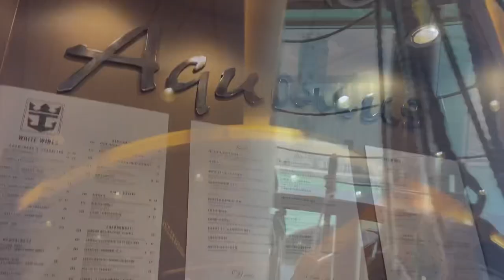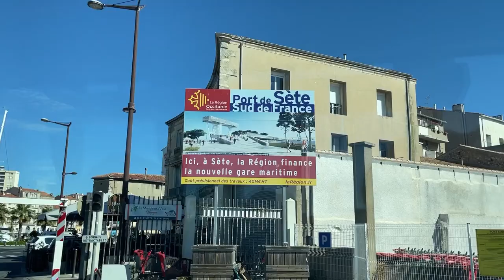European Cruise Part 1: Sète France! Survived on Ryanair, First Crepe in France & Best Beach in Sète